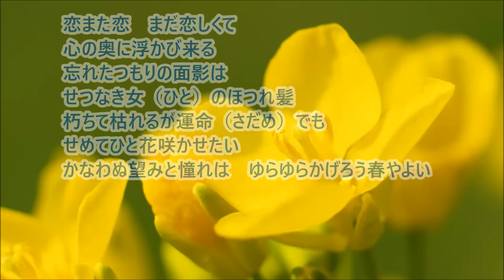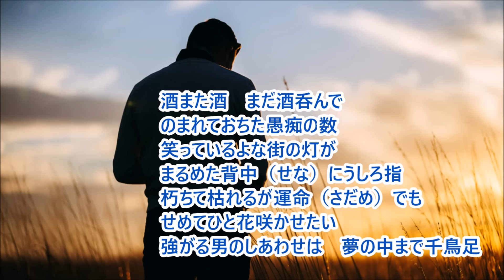男の子守唄【オール巨人】 カラオケ ♪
男の子守唄　　オール巨人（オリジナル歌手）
作詞／作曲：オオガタミヅオ
歌で皆さんの心が癒されますように！
低評価を入れた方、アドバイスのコメント願います。
心ある方の為にアップロードしています。